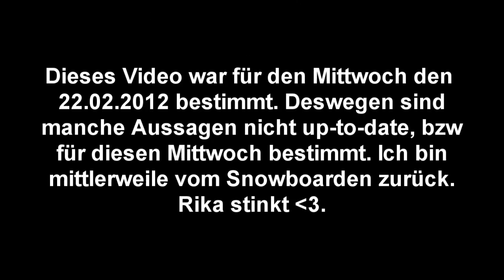Dragokiller Synchros: 【MH3U/MH3G】 Monster Hunter Tri G - Plesioth - ガノトトス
«Monster Hunter Tri G»

«Dragokiller Synchros: Monster Hunter Tri G»
Kommentiertes spielen durch Felix K., zu sehen auf Akantorkriller (2012).

Soo heute wie versprochen der zweite Teil über die deutsche Monster Hunter Community. Währenddessen bekämpfe ich den Plesioth - auch unterwasser.
Liebe Grüße,
Felix/Drago